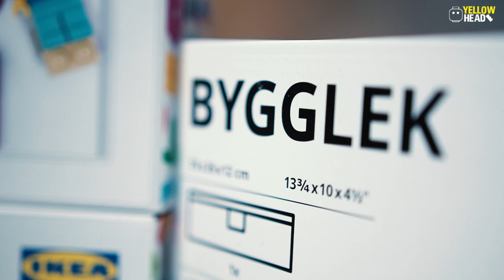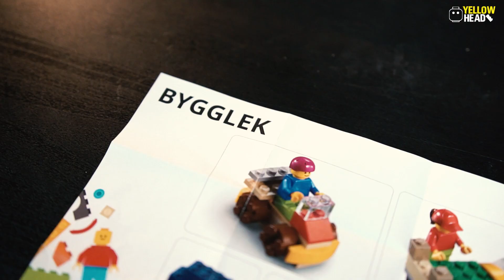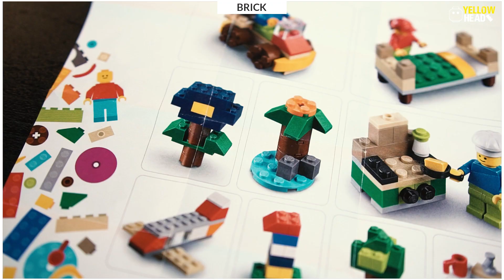Review : กล่องเก็บของก็ได้ต่อเล่นก็ได้ I LEGO X IKEA BYGGLEK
Review : LEGO X IKEA BYGGLEK เก็บของก็ได้ต่อเล้นก็ได้แหละ...

รีวิวมาแล้ววววว แบบละเอียดๆ กับเลโก้ที่เป็นกระแสอย่าง BYGGLEK